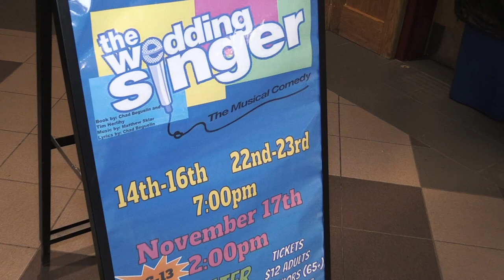The Wedding Singer Bedford High School Theater Production Promo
The Wedding Singer performed by the Bedford High School Students at the BHS Theater. Performances are on Nov. 14th, 15th, 16th, 17th,  23rd and 24th. Evening Performances @7pm with a Sunday (Only) Matinee Performance Nov. 17th; 2pm.